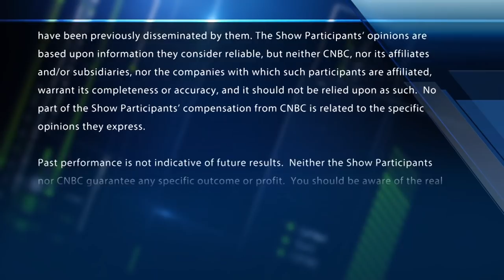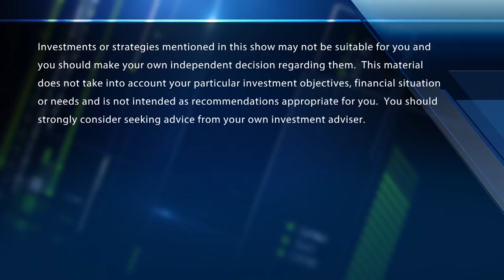The Culp interview: General Electric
The "Fast Money" traders give you 4 ways to play GE after Larry Culp has a sit-down interview Jim Cramer on Mad Money.